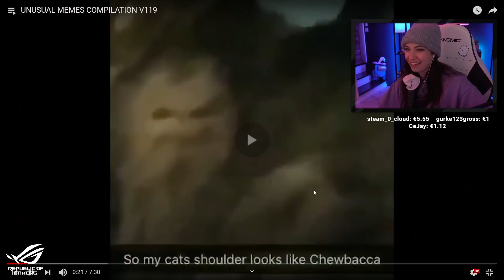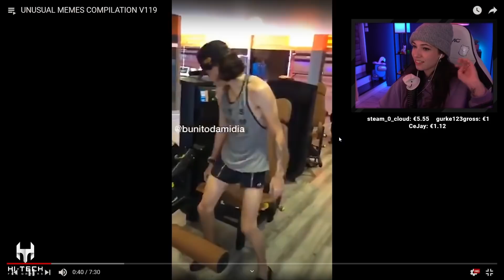Reved REAGIERT auf Unusual Memes V119! 😂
Heute eine neue Reaktion auf die Unusual Memes of Internet Compilation. Viel Spaß mit dem Video!